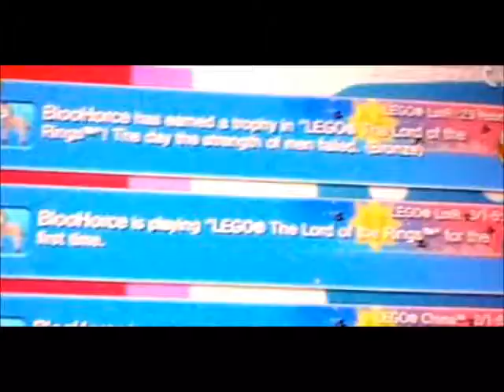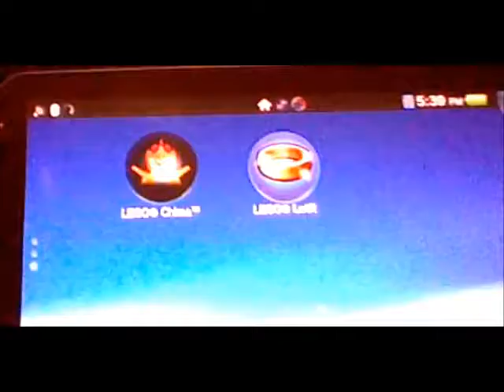My Play Station Network (PSN) ID (BlooHorce)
Anyone who wants to add me are welcome to find this PSN ID enjoy! ;D

Send me a PlayStation™Network Friend request!